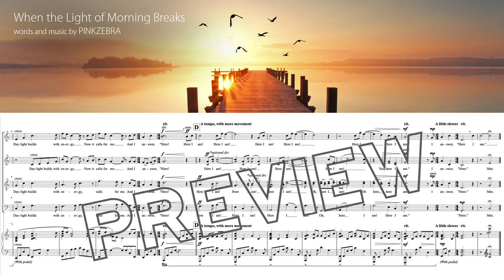Beautiful Choir Song | "When the Light of Morning Breaks" by Pinkzebra - SATB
“Here I am!” is the empowering call at the climax of this thoughtful and inspiring song about the peaceful moments when you begin to wake up and gather your thoughts in the quiet light of your bedroom before rising to meet the day. Perfect for general concerts and graduation ceremonies. Available in multiple versions including a cappella, with piano accompaniment, and with additional string quartet parts.

Available versions with piano accompaniment: SATB, SAB, SSA, and Two-part

Also available: SATB A Cappella